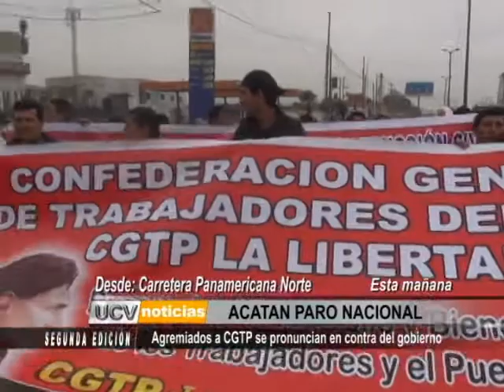CGTP acata paro nacional